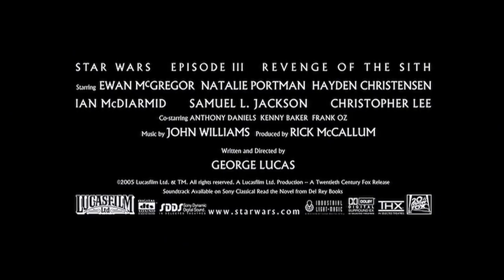Star Wars Revenge Of The Sith Trailer (Justice League Snyder cut style)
Clone wars made this hit different
I clearly didn't make this movie or song i just made this for fun pls no hate